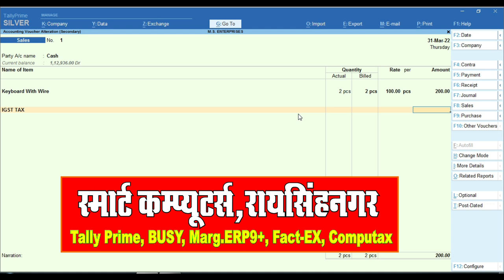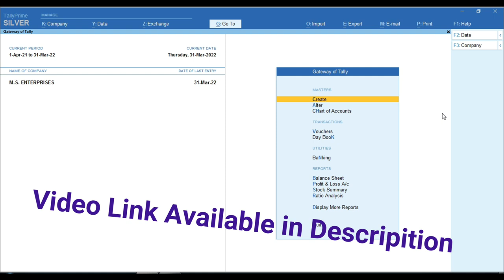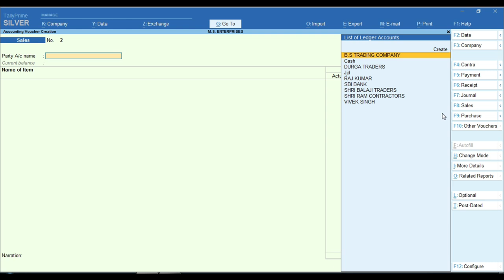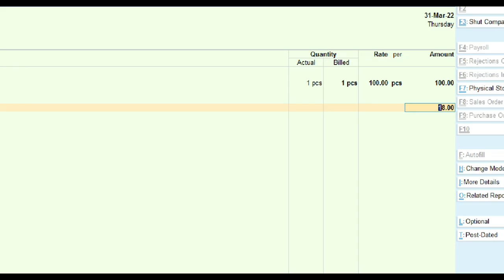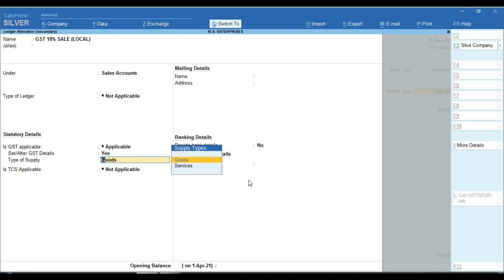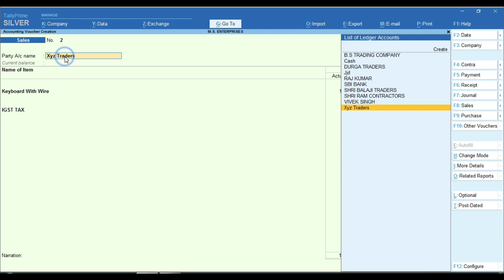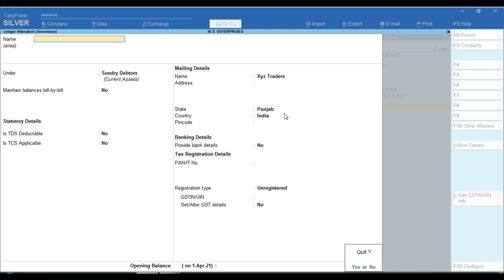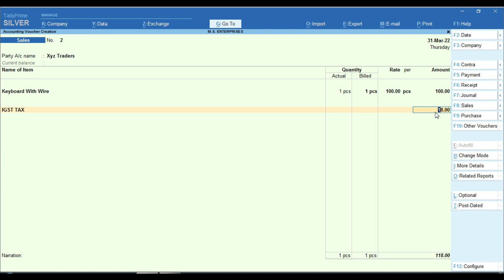IGST Tax Not Calculate in Purchase and Sale Voucher | IGST Not Show in Sale Voucher in Tally Prime